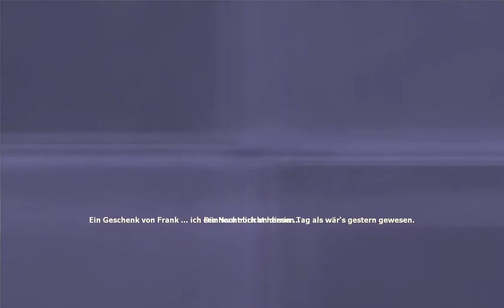Let's Play Underhell (Mod | Blind) # 09 - Traumrätsel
Und die Hauserkundung geht in die zweite Runde! Wieder finden wir ein paar Dinge heraus :) Leider die vorletzte Folge...

► Name: Underhell
► Version: Prolog 1.5 zzgl. German-Pack
► Typ: Modifikation für Half-Life 2
► Genre: Horror

Viel Spaß :)

Aslya